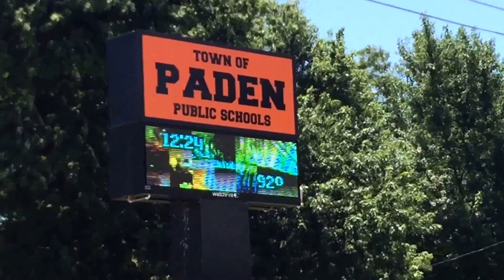Walking Across America - Day 91: Prague, OK to Okemah, OK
Follow Speaker, Explorer and Writer Ryan Ray as he makes his way 3,000 miles across America on foot to inspire people to dream big.